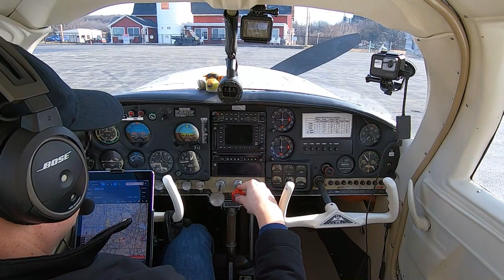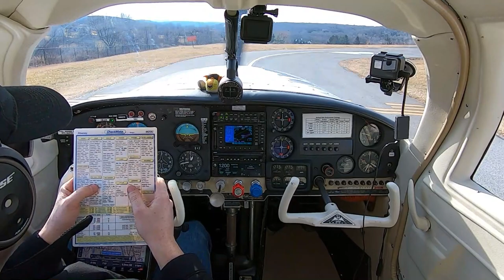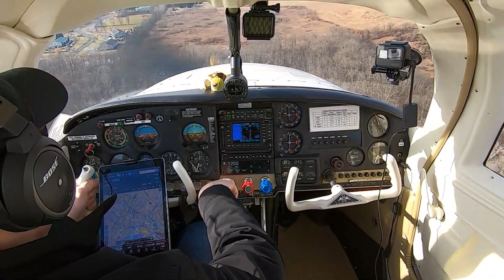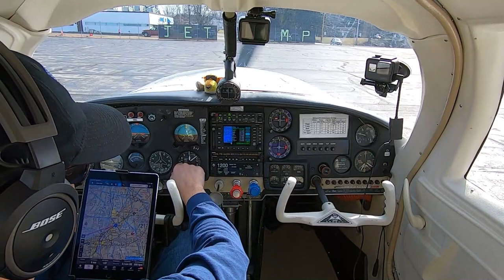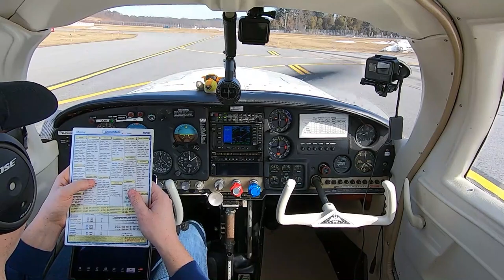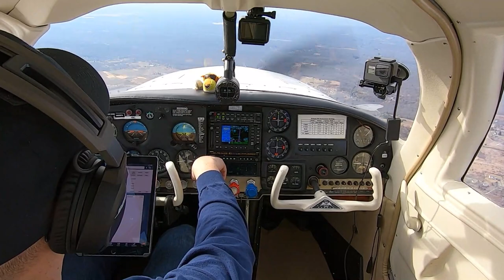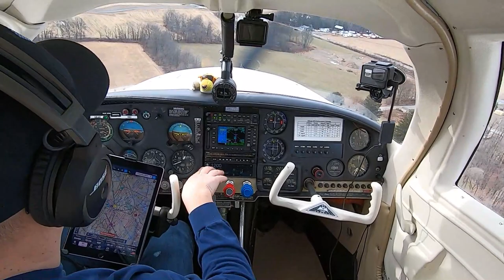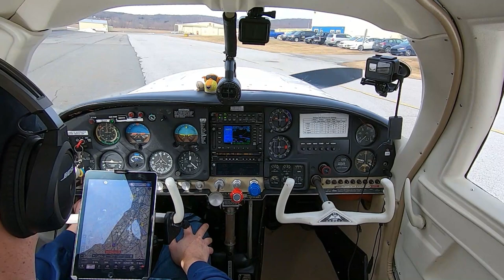Mooney FUN! | ATC | Sky Acres (44N) - Hudson Valley (POU) - Orange County (MGJ) | N6887N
Fun flight from Sky Acres to Hudson Valley.  Had some awesome breakfast at Paula's Runway Cafe. Great food and Staff! Check them out and NO landing FEE!   Thanks for Flying Along!